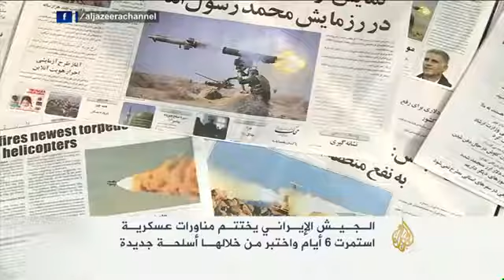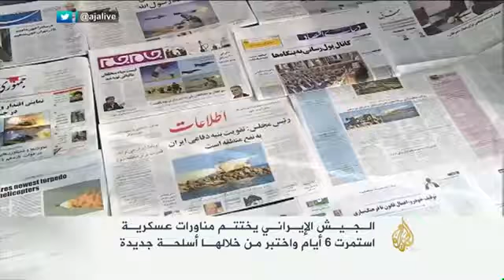&x202b;الجيش الإيراني يختتم مناوراته العسكرية&x202c;&lrm;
اختتم الجيش الإيراني مناورات عسكرية واسعة بمشاركة جميع قواته البرية والبحرية والجوية، وقد استمرت المناورات ستة أيام، اختبرت خلالها أسلحة جديدة مختلفة في البر والبحر والجو.